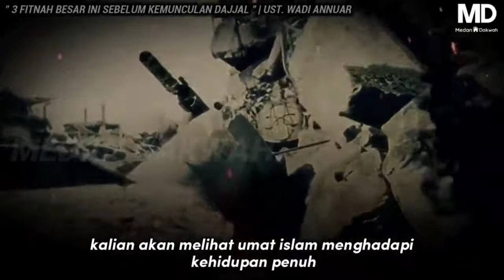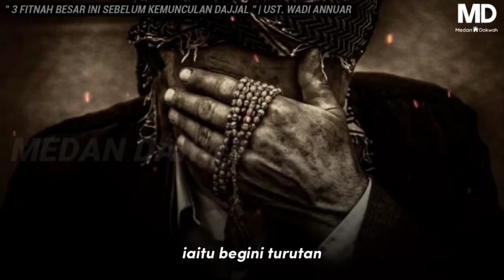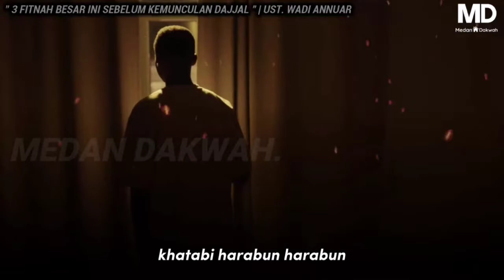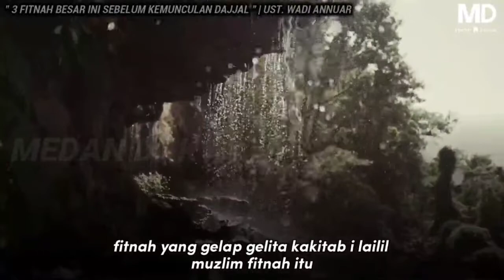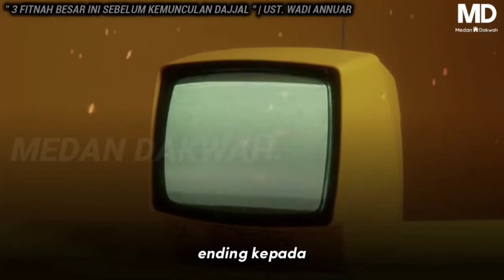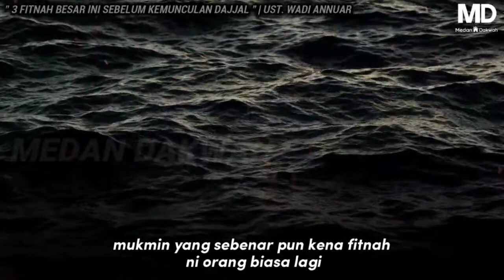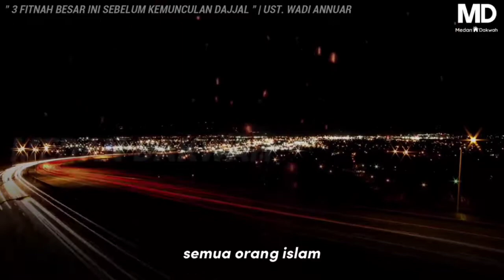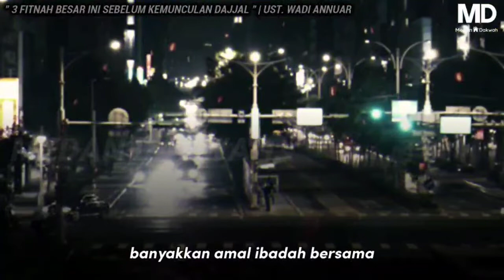ASTAUGFIRULLAH❗ 3 FITNAH BESAR SEBELUM KEMUNCULAN DAJJAL | UST.WADI ANNUAR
-Muzik latar-